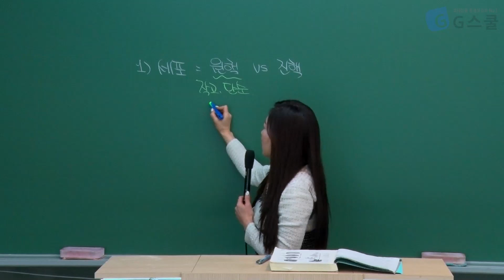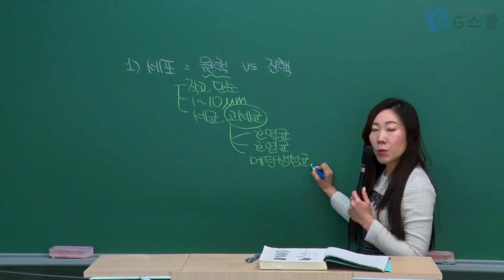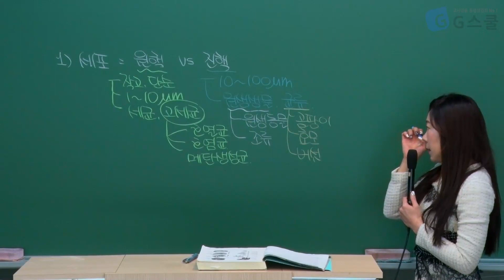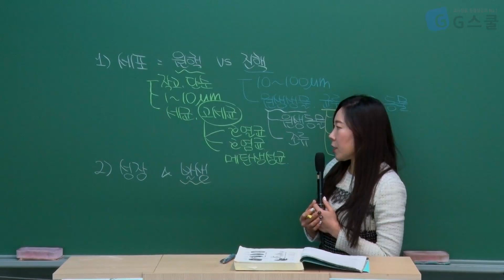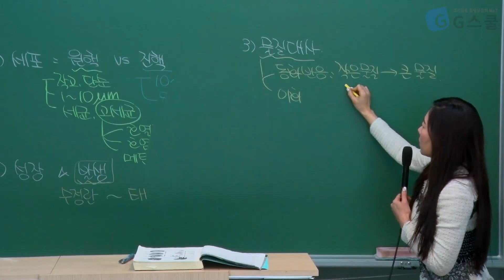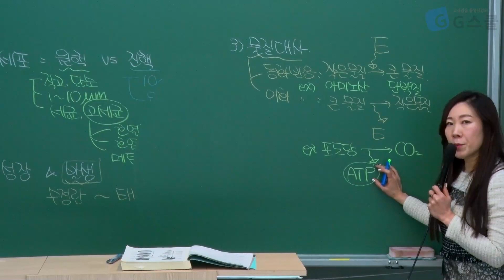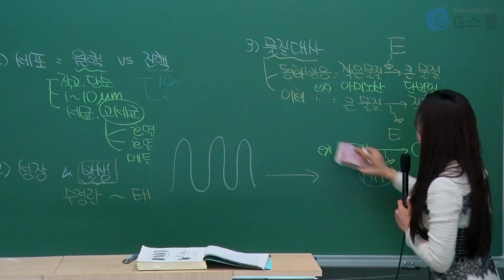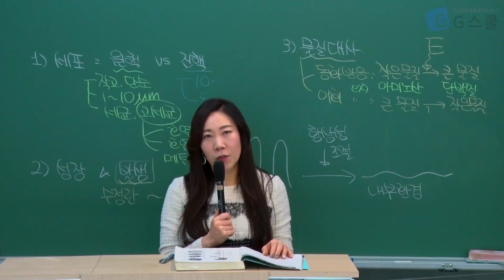[샘플강의] 전공생물 일반과정｜G스쿨｜전공생물 조효진